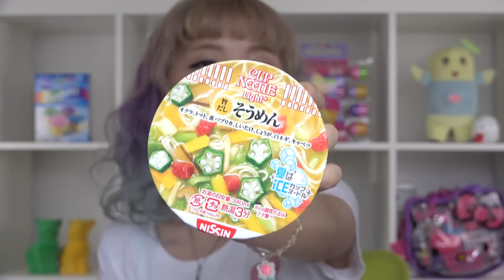カップヌードルそうめん食べてみた！【夏バテおすすめフード！】 Cup Noodle Somen? Summer food review!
♥♥♥くまみきプロデュースブランド/Brand ♥♥♥

♥♥♥くまみきグッズ＆おすすめ商品など♥♥♥

Ending MUSIC by moumoon『moonlight』『Sunshine Girls』
◆本動画内の音楽についてはavexの許可を頂いております。